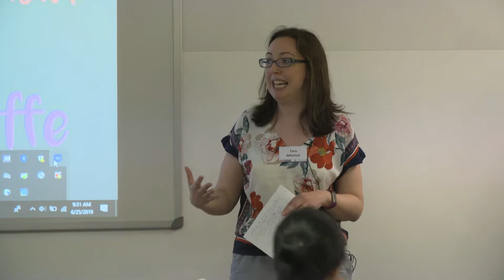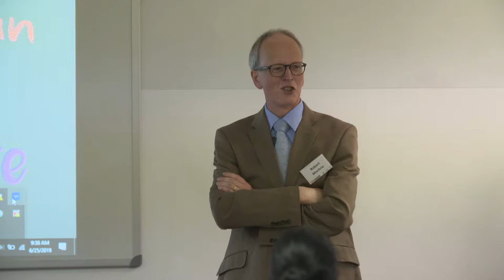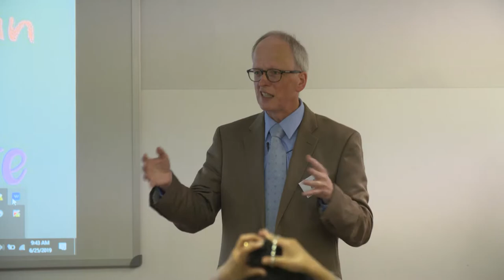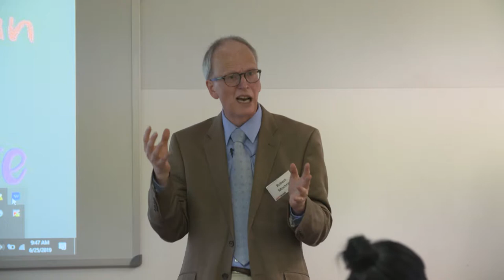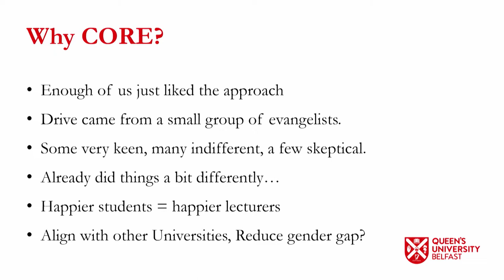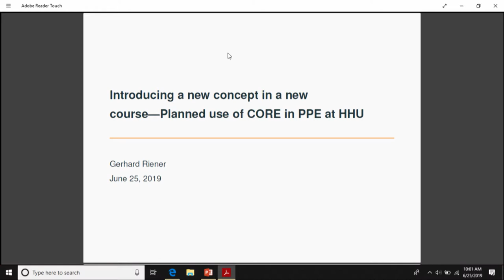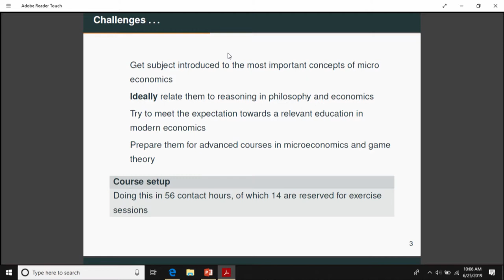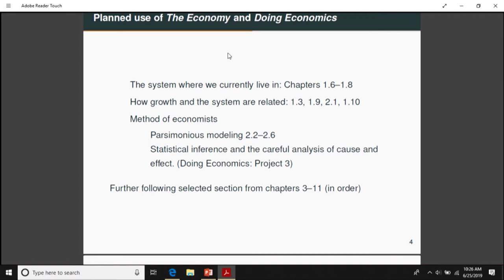CORE: Reports from the front line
A session from the RES Nuffield Foundation workshop: Teaching and learning with CORE. Held at the University of Warwick, 25-26 June 2019.